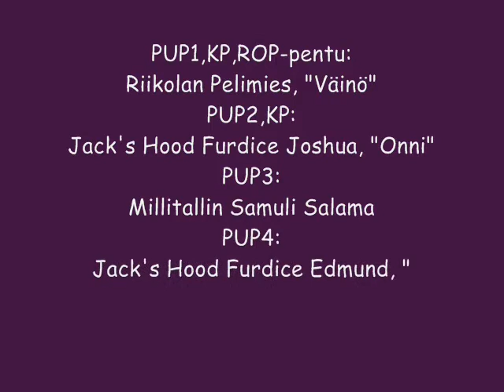7kk turku kv